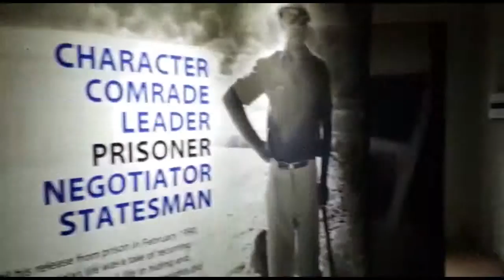A visit to the Nelson Mandela capture site